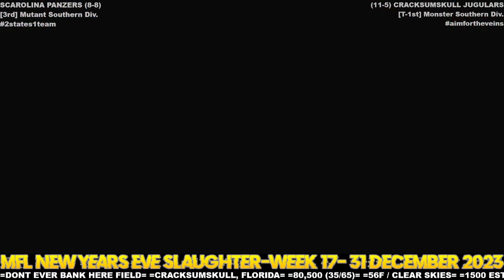MFL 2023 Season Week 17 Scarolina Panzers @ Cracksumskull Jugulars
Stadium: Dont Ever Bank Here Field
Location: Cracksumskull, Florida
Weather: 56F / Clear Skies